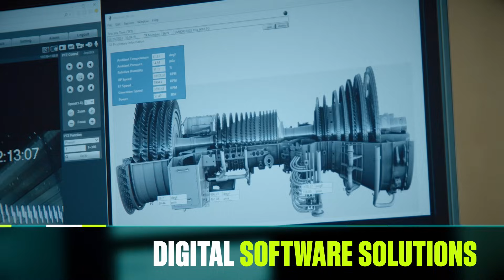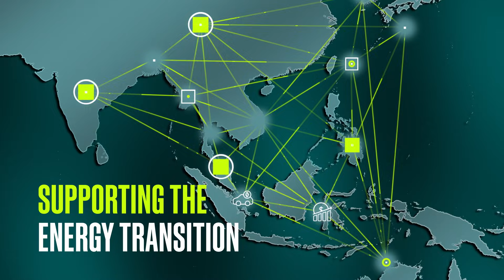Powering Asia | GE Vernova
GE Vernova is powering Asia with all the businesses and teams coming together to lead the energy transition in the region through our advanced technologies.